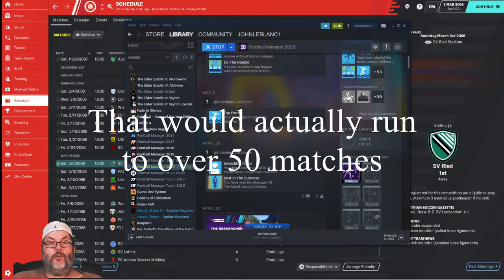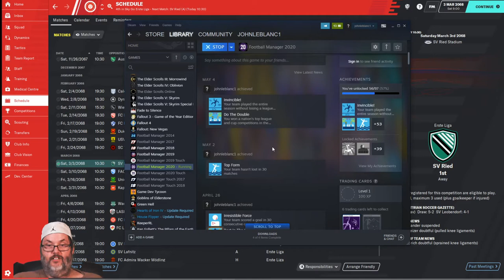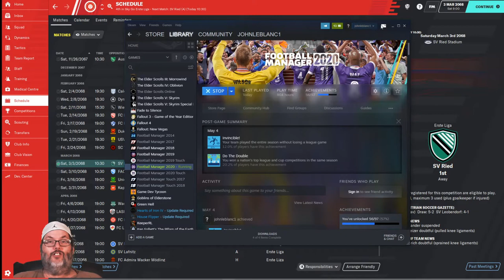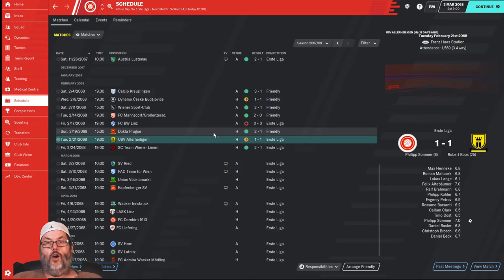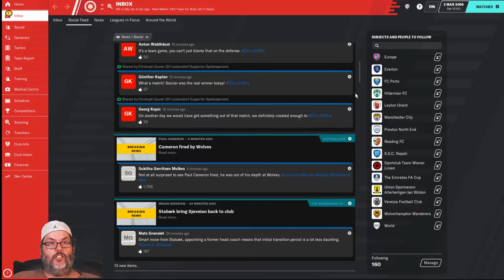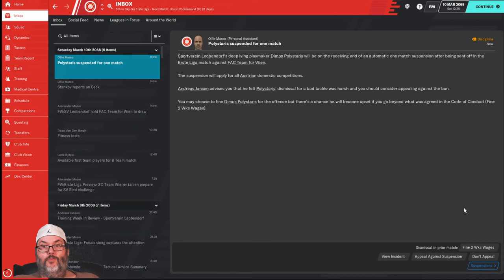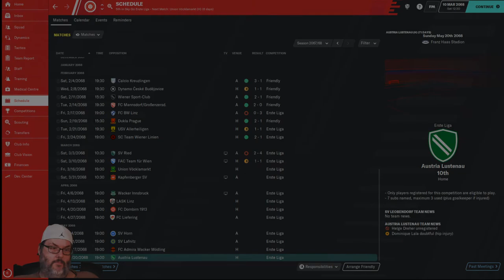FM20/Climbing the Ladder - FV Leobendorf/Ep. 6 - Measuring Stick